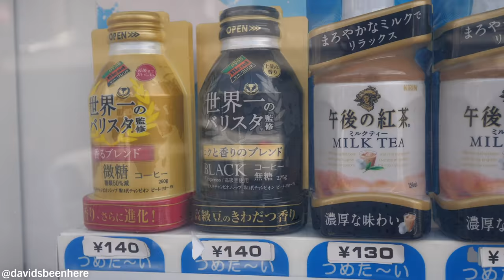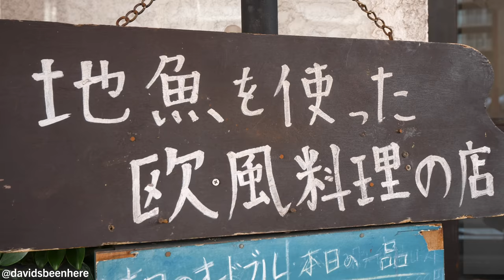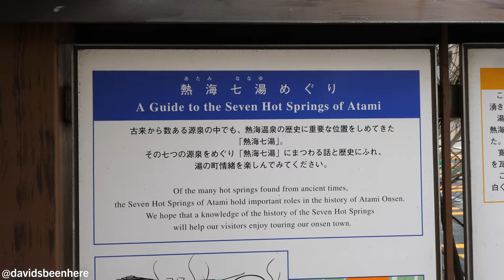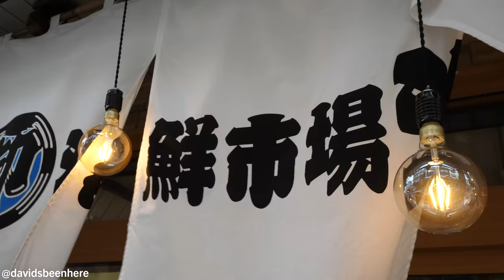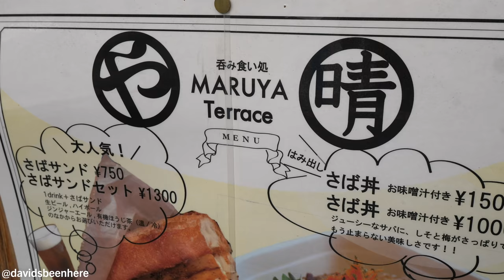Winter CHERRY BLOSSOMS in JAPAN + French Food & Craft Beer | Atami, Japan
Japan is heaven for travel enthusiasts and foodies. During my twelve days in the country in January of 2019, I was blown away by the mind-blowing beauty of its natural, historical, and cultural sites. The history here is long and rich and was so fascinating to learn about, and the food culture is out of this world! Come along with me as I continue exploring the gorgeous country of Japan!

I started off in the resort city of Atami in the Shizuoka Prefecture, which is about a 40-minute drive south from Tokyo. This city is known for its salted fish and its famous cherry blossoms, which bloom months earlier than most other cherry blossoms in the country because the climate is warmer.

Atami has a similar feel to beach towns I’ve visited in Europe. There are palm trees and gardens. It’s warmer here and there’s lots of greenery. We passed by lots of hotels and residential buildings on our way to see the cherry blossoms.

The cherry blossoms are gorgeous! There were about 60 blossom trees in full bloom near the river. They bloom from mid-January to mid-February. While you can see them in the spring, it’s a lot more expensive to come to Japan during that time. If you want to see cherry blossoms in Japan and want to save money, come in January!

After seeing the cherry blossoms, I grabbed an iced black coffee with espresso from a vending machine for 140 Yen/roughly $1.26. Then it was time for lunch at a small and cozy French restaurant!

We started with tomato soup with bread. It was nice and thick and was served piping hot. It almost tasted like an onion soup as well!

My main course was grilled sea bass with potatoes, vegetables, and a nice, creamy sauce, which was also served with rice. The sea bass was lightly battered and was super tasty! I loved it!

I had limited time in Atami, so I quickly finished my lunch and went on a solo exploration of Atami Ginza, the city’s shopping district. On the way, I stopped at a hot spring across the street from the restaurant and a guide to the area’s seven hot springs. Nearby, there’s also a shop that sells dried fish like sardines, shrimp, and squid, as well as wasabi and other items.

Atami Ginza is a long street that has lots of shops, restaurants, and craft beer shops. At another shop, I saw lots of dried fish and other seafood including shrimp, eel, barracuda, fish cakes, scallops, and oysters. It all looked amazing, but I couldn’t try any of it, because it’s meant to be taken home and cooked. Atami is by the water, so seafood is abundant here!

I decided I wanted a craft beer, so I visited Maruya Guesthouse, which is a hostel that sells food and beer. I bought an Atami Dramatic Roman Pale Ale. It was fantastic and the people there were so nice!

I hope you enjoyed coming along with me to see the winter cherry blossoms in Atami and for joining me for my amazing French food and craft beer lunch!

SEND ME STUFF:
USA